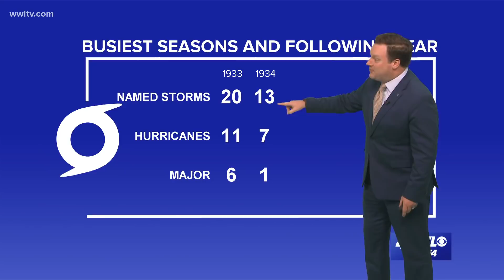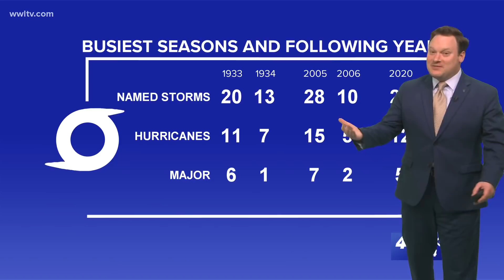Thursday Night Tropical Update: Tracking Eta, Theta and Invest 98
Tropical Storm Eta made landfall near Cedar Key around 3:00 AM CST this morning with 50 mph winds. It will continue to move northeast across northern Florida today with more heavy rain for the state. Eta will emerge in the Atlantic this afternoon and quickly move to the northeast staying just off the U.S. East Coast. It will lose tropical characteristics, but still be a strong area of non-tropical low pressure as it heads out to sea.

Tropical Storm Theta, the record 29th named storm of the 2020 Hurricane Season, remains in the middle of the Atlantic SW of the Azores. The forecast calls for it to move to the east and maintain winds of 65 mph for a few days. Then it is expected to weaken as it tracks north of the Azores this weekend and into early next week.

Invest 98L is a tropical wave over the central Caribbean, and is producing disorganized showers and storms. It will be get better organized and slowly move to the west across the Caribbean into a more favorable environment to develop over the next few days. A tropical depression or storm (Iota) is likely to develop in the next 2-3 days as the wave moves into the western Caribbean. It will continue to track slowly west toward Central America next week and bring that area more heavy rain. NHC is giving this system a high chance to develop.

Elsewhere...the rest of the tropics will stay quiet for the next 5 days